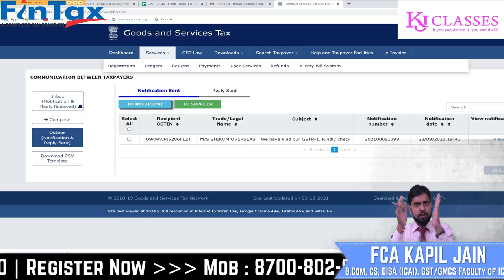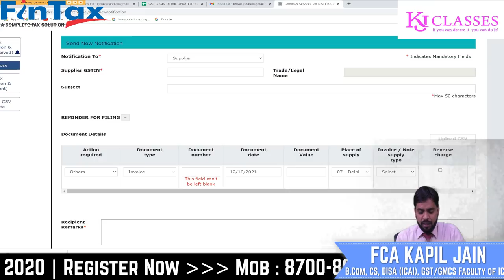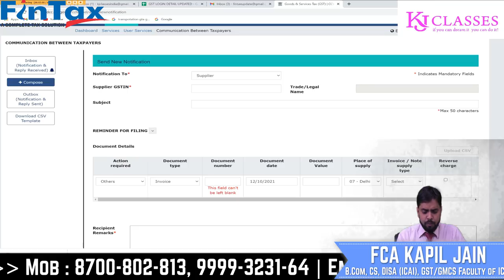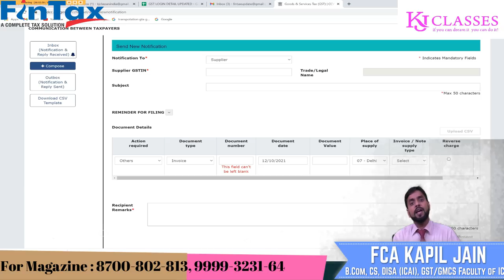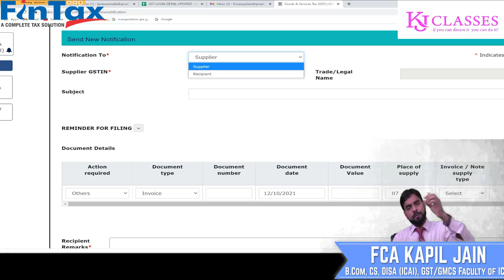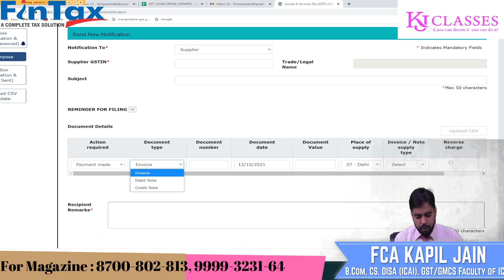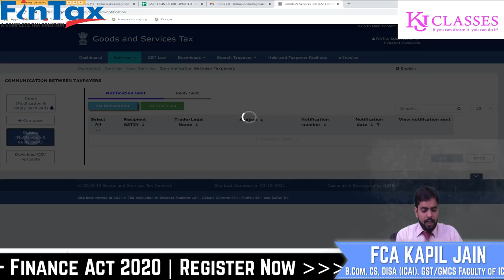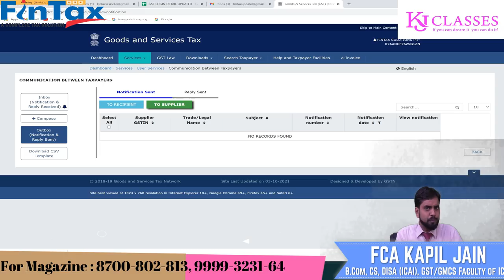GST PORTAL पर नया OPTION कैसे USE करे ?